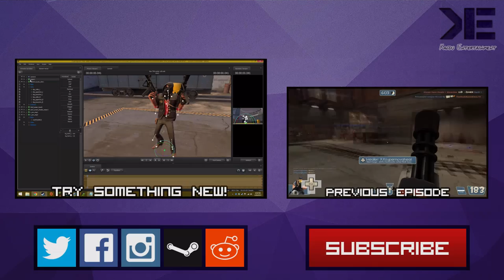Two Mann Army - Episode 4 - Welcome Back! [TF2]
Evin is back to do some more TMA. Now with Mike!
They're here to reboot the series and launch straight into Season 2. Enjoy m80s

Today's Cast...

Music

Join us!